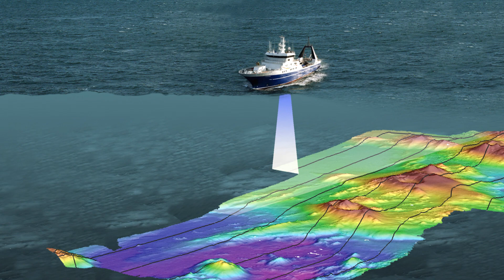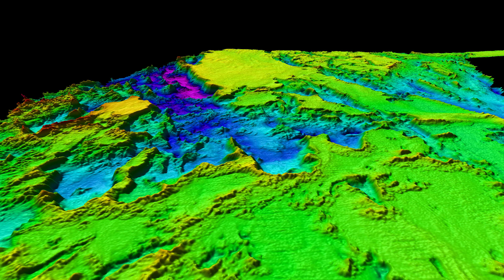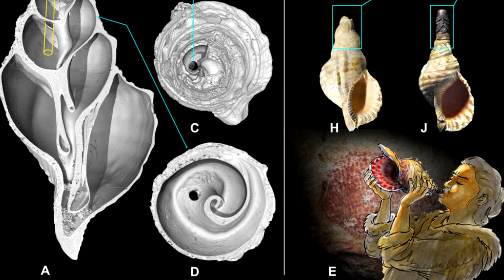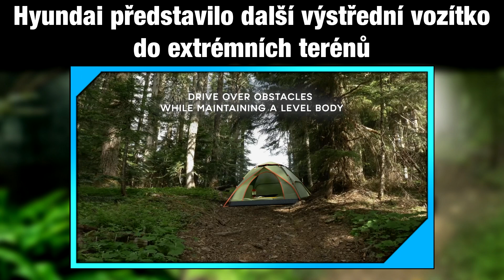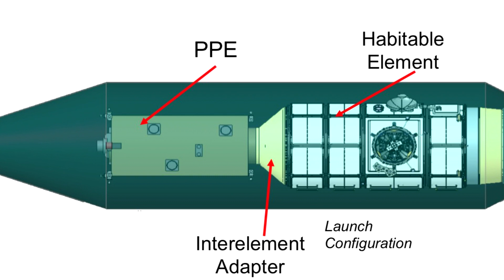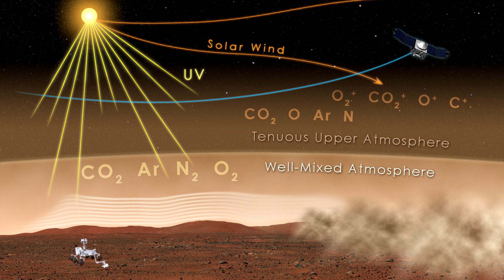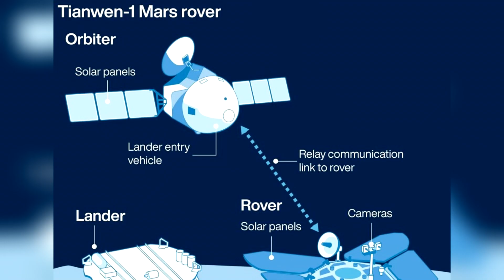17 000 let starý hudební nástroj/ SpaceX vynese část vesmírné stanice/ Přílet sond k Marsu [TIP 238]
Pozitivní zprávy T.I.P. - dnešní témata jsou:
00:00 Úvod

00:31 Písně plejtváků jako náhrada vzduchových děl

01:53 Vědci zahráli na 17 tisíc let starý hudební nástroj

03:37 Hyundai představilo vozítko do extrémních terénů

05:32 SpaceX vynese  části budoucí stanice Gateway

07:05 K Marsu dorazila sonda Číny i Spojených Arabských Emirátů

08:52 Závěr

Podpořit mě můžeš kryptoměnou:
BTC: bc1qmh5u77qt6l5a6n54rx3dvv0wsexj2ufql4r3n4
ETH: 0x8B65747ED408CfFc84C6C8aa13A27aF5F74a8A7e
LTC: LKjfUSmNp3rsoC3Z1F76fzxNeNhcANE5pU